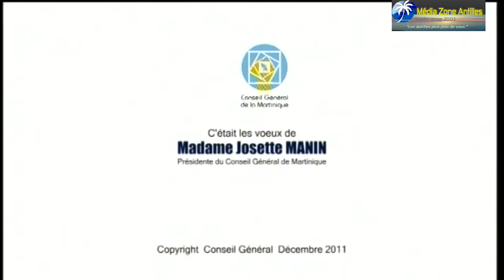VOEUX 2012 Josette MANIN Présidente du Conseil Général de MARTINIQUE